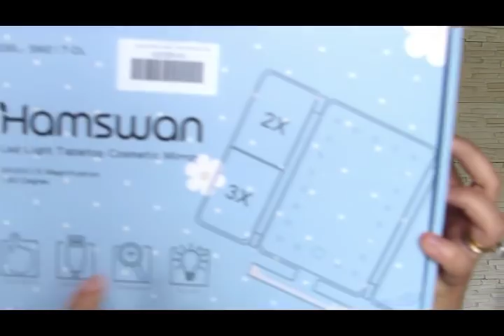أرواحو تشوفو واش لحقني مجانا💄مسابقة بمناسبة 20 الف مشترك 🎉 BEAUTY BIGBANG PRODUITS 💄 CONCOURS 20K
SI TU ES YOUTUBEUSE OU INSTAGRAMEUSE ET TU SOUHAITES RECEVOIR DES PRODUITS GRATUITEMENT CLIQUES SUR CE LIEN

Ce produit m'a été offert par You Are Cosmetics.

Brosse à dents électrique :

Miroir électrique :

DGAFO 18 Couleur  :

palette glitters :

Code promotionnel -10% :
Jouh10

S N A P C H A T → jOUJOU_USMISTE